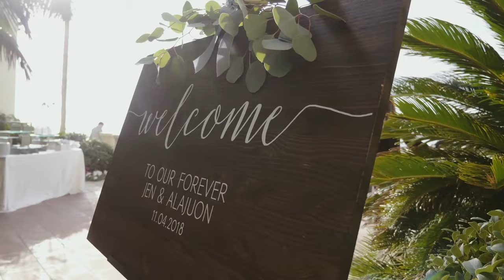Video Gear Requirements